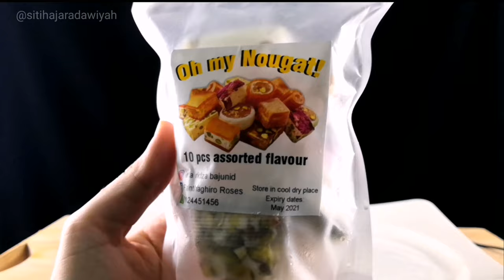[FOOD REVIEW] ARABIC DESSERTS KUNAFA KUNAFE KANAFEH, MIX BAKLAVA & MIX NOUGAT | OH MY KUNAFA